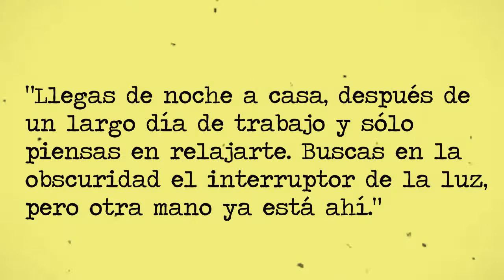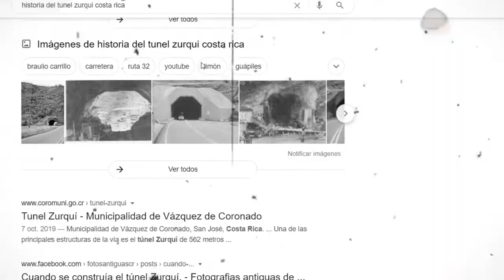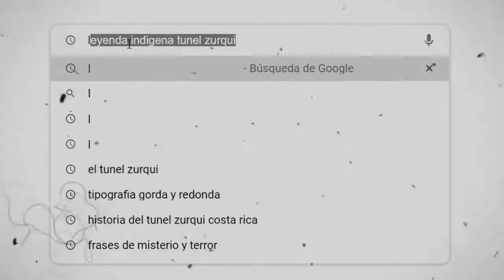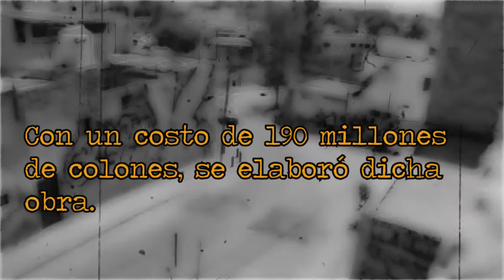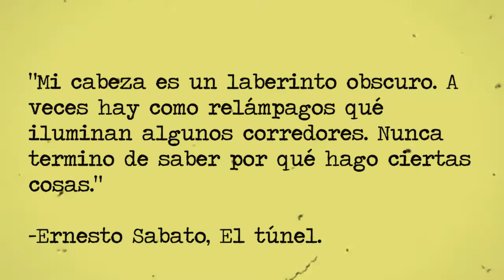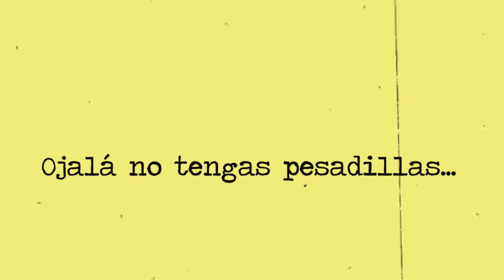LA LEYENDE DEL TÚNEL ZURQUI, ¿TAN TENEBROSO CÓMO PARECE? 👻😱🇨🇷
Hola chicos, soy una mexicana en busca de la aventura, lugares, comida, ocurrencias, locura y cosas randoms e interesantes por el mundo.

Espero  que nos llevemos bien todos y crezcamos como una bonita familia. 😉

¡Hola familia, qué onda chicos!
El día de hoy finaliza el especial de misterio y terror en el canal, espero que les guste y estos vídeos hayan sido de su agrado, nos vemos en el próximo vídeo, saludos y pura vida.

También por aquí. 😊